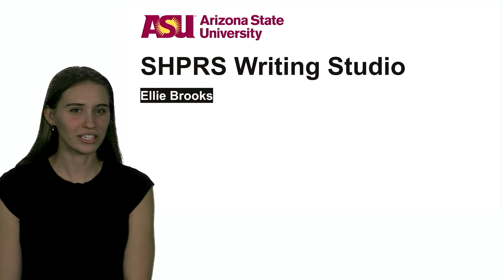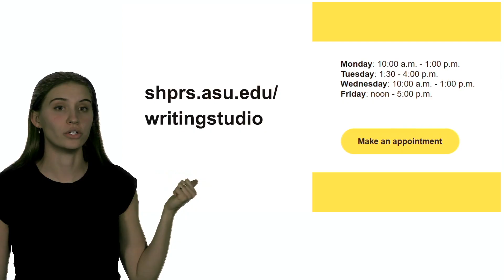SHPRS Writing Tutor: Ellie Brooks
Meet Ellie Brooks, the SHPRS writing tutor!

Brooks earned her BA in philosophy from ASU and is now completing a MA in linguistics. As writing tutor, she is available to help any students in SHPRS classes with any step in the writing process, from planning an upcoming paper to using proper documentation and citations, grasping the basics of formal and informal logic to understanding philosophy writing conventions.